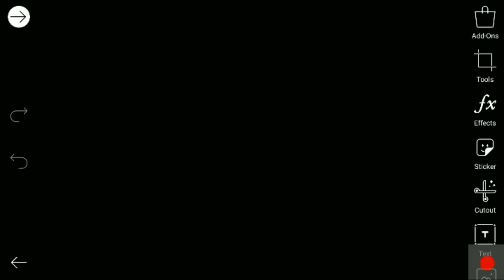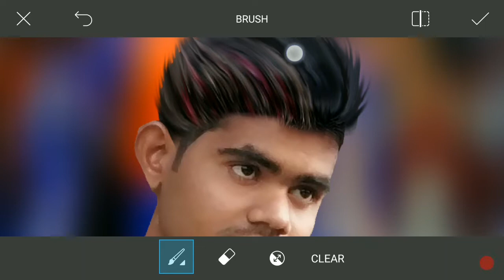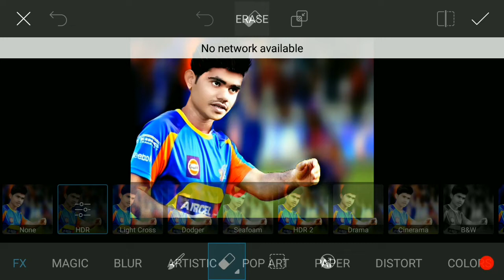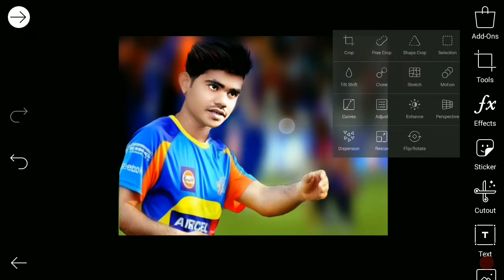A1 IPL photo editing ||chennai super kings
Whtsapp group-

picsart editing,
picsart best editing,
picsart tutorial,
picsart,
picsart app,
picsart android,
picsart all,
picsart animation,